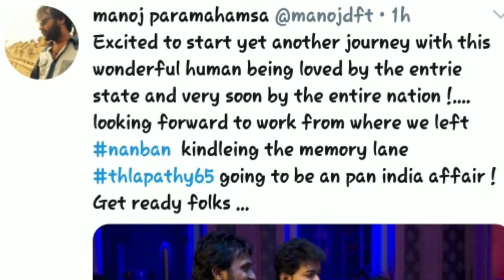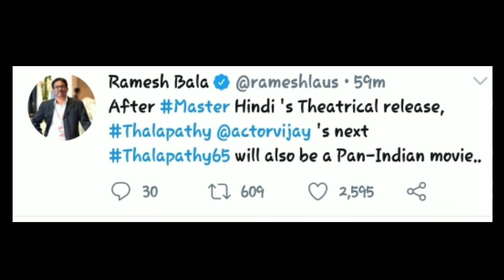Official: Thalapathy65 DOP |Thalapathy vijay | Nelson | manoj paramahamsa|sun pictures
This channel only provide Thalapathy vijay movie update only. Like ilaiya thalapathy vijay movie first look, first sing single,songs,teaser,trailer,and exclusive making photos and videos

This video give full details about who dop of thalapathy 65 movie.Thalapathy 65 movie camera man manoj paramahamsa.this clip about ilaiya thalapathy next movie thalapathy65 update.